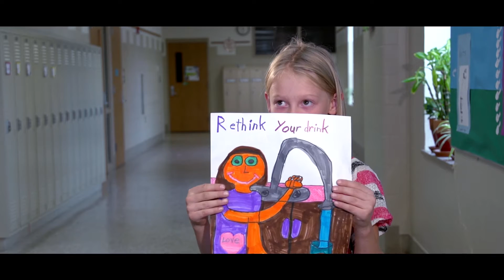Madelia MDH Video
MDH video of Madelia